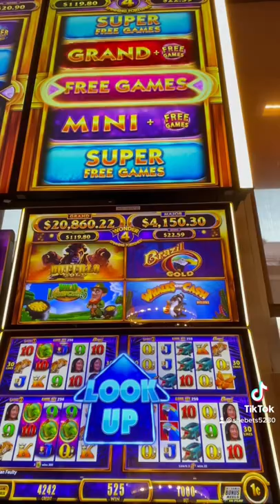Reality… Brazil Slot Machine! Bonus wheel on Brazil Gold!